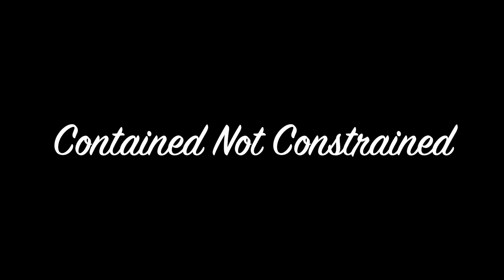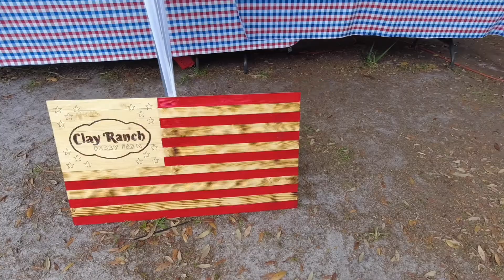Visit With Cyd, Garden and Grove Irrigation & Blueberries! #34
This is the first video I’ve completed on Imovie~!